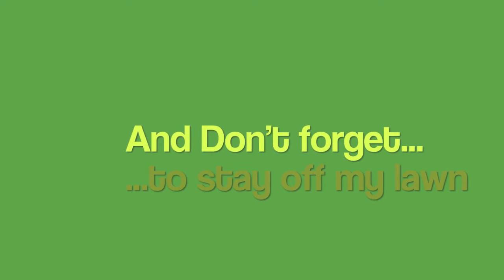Rossi's Driveway - Highway 229 - Creston, California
Motorcycle ride on Rossi's Driveway